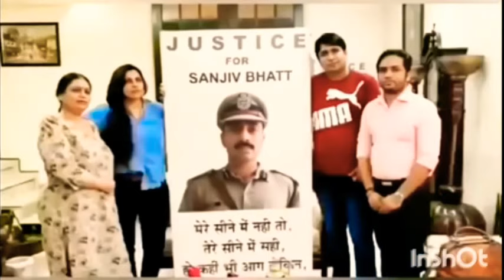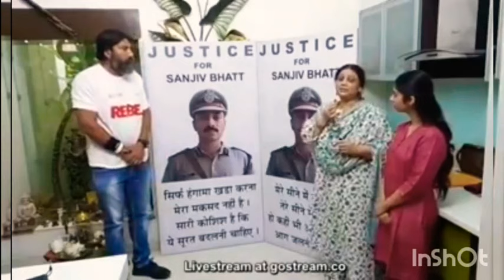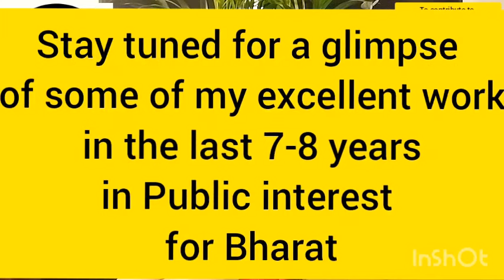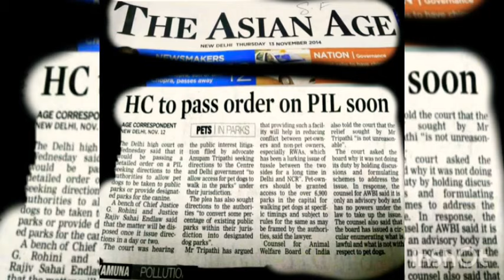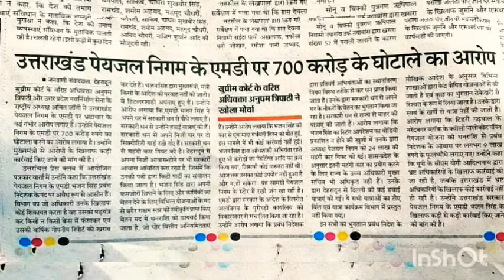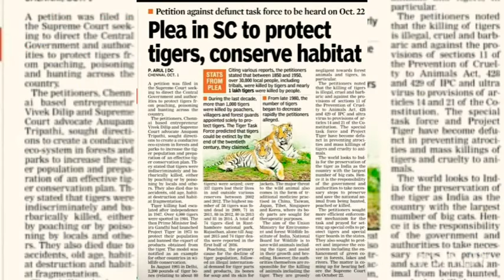Sanjiv Bhatt freedom Campaign 2020| Anupam Tripathi latest video🎥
Sanjiv Bhatt freedom Campaign 2020| Anupam Tripathi latest video🎥| SanjivBhatt| Jai_Bharat, Bharat_Army, Team_Bharat, FreedomForSanjivBhattFund, JusticeForSanjivBhatt, FreeSanjivBhatt, Campaign for Sanjiv Bhatt freedom 2020,
sanjiv bhatt ips, sanjiv bhatt news, sanjiv bhatt twitter, sanjiv bhatt ips story, sanjiv bhatt quora,
sanjiv bhatt in hindi, sanjiv bhatt daughter,
sanjiv bhatt story, sanjiv bhatt and modi,
FFAR India, Anupam Tripathi, Avi Dandiya, Vinay Dubey, Rebel Shraddha Nand Pati, Kajal Nishad, Sayed Ahtisham Rizvi, Rafique Ahmad, Ashraf Ahmad,  Rahul Kapoor, ffar India 🇮🇳,
Anupam Tripathi latest video, Avi dandiya latest video, Vinay Dubey latest video,

Humanity first,
Then Nation,
Purpose,
Then Everyone and Everything else.

About Me:

Mr Tripathi is a lawyer, an Author and writer, a Law Professor and an extremely active Animal Rights, Environment & Social causes Activist. He is the Founder and Managing Partner of The Practice one of the largest and best known Law Firm's in East Delhi specialising in PILs, Taxation, Consumer and Family Law cases. He is also the Founder and Managing Trustee of FFAR India a Charity working for Social causes environment and animal rights in India.

Mr Tripathi is a former Senior Standing Counsel, Delhi High Court of the Income Tax Department, Ministry of Finance, Government of India and also a former Legal Advisor to NMML, Ministry of Culture & Tourism, Government of India. He is currently a Sanding Counsel of Food Corporation of India (FCI) in Delhi High Court and also a Standing Counsel to Central Coalfields Ltd (CCL) in Supreme Court of India.
He is a former Adjunct Faculty of the Jindal Global Law School and of Ambition Law Institute.
He is the author of "To North India, with love- a travel guide for the expert published in 2010 world wide.

About FFAR India:

FFAR India is a 100 percent charity & Non Profit Trust working for social causes, environmental concerns, and for the protection & enforcement of Animal rights in India through high impact law suits in Courts of India, lobbying before Central and State Government's, campaigns through social media & awareness seminars and camps on the ground. All donations made to FFAR India are 💯 percent tax exempt as FFAR India is 12AA registered and 80G exempt under the Income Tax Act 1961.

FFAR India was founded by Mr Anupam Tripathi who is a Social Rights, Environment & Animal Rights Activist, a Lawyer a Law Professor. He is a very driven Patriot & though his RTI activism and PIL's in Court he is working tirelessly to use law and awareness as tools to bring about a social change and progress in India.Most his videos are extempore and unedited made in a single take or they are Live videos. They are thus RAW, REAL hence honest!

For our Whats App number on which you can message us or send us videos in support, Go to: 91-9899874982.

To visit The Practice, log into for appointments with Mr Tripathi.

follows-
1. FFAR India (secure) Paytm No. 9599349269

2. ONLINE PAYMENT THROUGH NETBANKING- Make a payment through Netbanking in favour of: Fight for Animal Rights India in HDFC Bank Current Account No.50200017319343. IFSC Code No. HDFC0000293. Branch Code. 0293. Branch name. HDFC Bank Mayur Vihar Phase II.

3. CHEQUE DROP IN AN HDFC BANK ATM NEAR YOU- You can drop your cheque with above details mentioned at an HDFC bank atm near you.

FFAR India is a section 12AA registered and section 80(G) of Income Tax Act, 1961 exempted NGO, recognised as a 100 % charity working for social causes, environmental causes and animal rights causes through high impact law-suits, awareness and educational literacy programs , through social media and on field projects and campaigns.